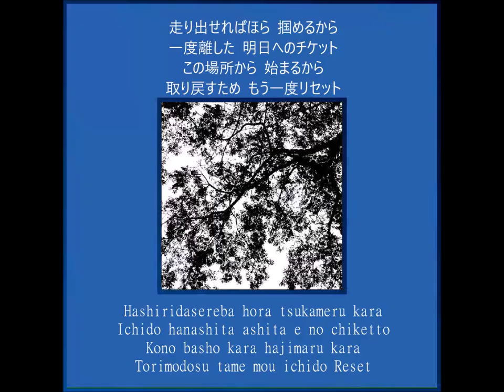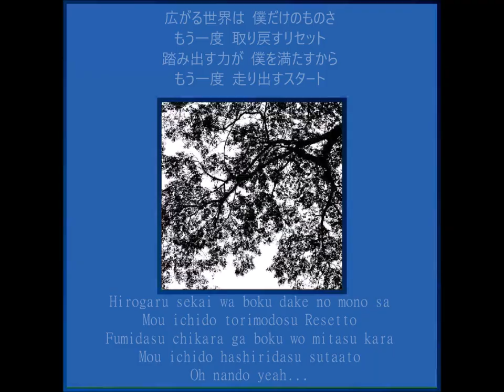リセット - Kaze Ga Tsuyoku Fuiteiru [ Reset ] - Taichi Mukai (cover by paul san diego)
i pre-recorded the piano instrumental from fl studio.